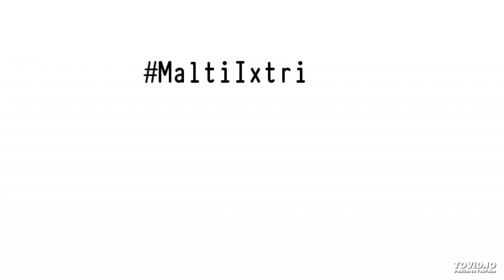Nobody is save in southern Cameroon from Biya’s army women ,children men. Rwanda 2 is on going why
Nobody is save in southern Cameroon from Biya’s army women ,children men.  Rwanda 2 is on going why are the world  leaders silent? @nikkihaley @realDonaldTrump @Pontifex @theresa_may @georgesoros @GeorgeClone7